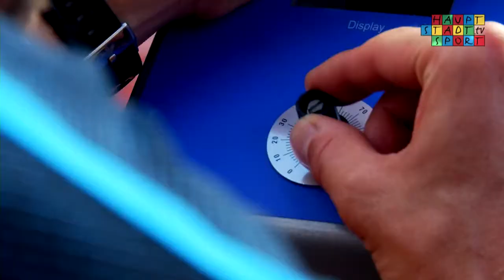Portrait Lucas Jakubczyk